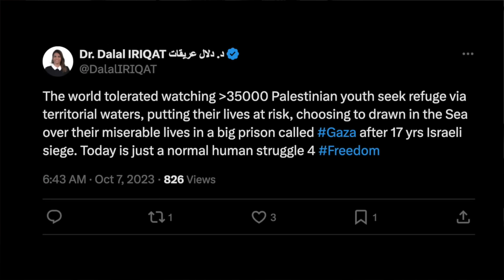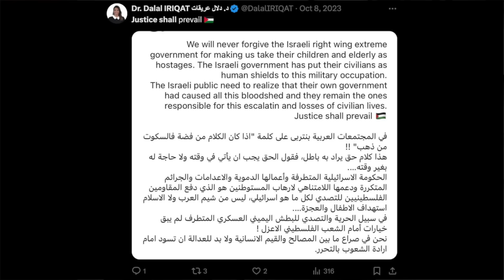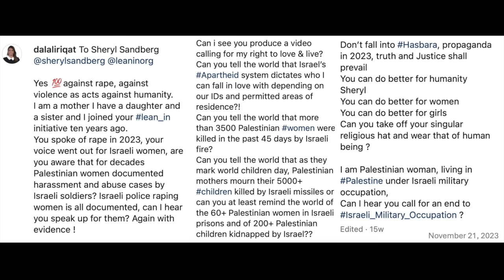Middle East Dialogues - A Conversation with Dalal Saeb Iriqat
0:00 Introductory remarks
5:59 Describing Oct. 7
14:01 Hamas' culpability
25:36 How should Israel respond?
28:42 Reframing Golda Meir's quote
39:51 Cycles of violence
41:01 Use of term "hasbara"
44:46 Establishing empathy
46:58 Past peace deals
55:28 Palestinian leadership
1:03:08 Audience Q+A begins
1:07:15 Student withdraws question
1:14:30 Immediate next steps
1:24:55 West Bank politics
1:35:06 Closing remarks